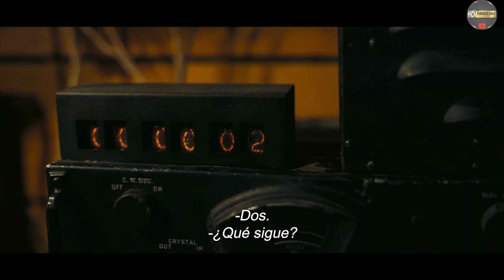Oppenheimer – Tráiler 2 HD Subtitulado.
▶ En instagram: HD Trailers LP
▶ En Facebook: HD Trailers LP
Tu suscripción y apoyo nos ayuda enormemente para seguir brindando la mejor calidad cada día. ¡Gracias por acompañarnos!​ 🎥 😉

El cine de Christopher Nolan cuenta con el aprecio del público, de ahí que fuese todo un acontecimiento saber que iba a abandonar Warner para su próximo trabajo tras las cámaras. Finalmente fue Universal la productora que aceptó sus enormes exigencias y se quedó con 'Oppenheimer'.

La película parte de la historia real de J. Robert Oppenheimer, una figura clave de la II Guerra Mundial. No obstante, todo apunta a que no va a ser un biopic en el sentido tradicional de la palabra. Habrá que ver con qué nos sorprende Nolan y ahora vamos a repasar todo lo que sabe hasta ahora sobre una de las películas más esperadas de este 2023.
El estreno de 'Oppenheimer' exclusivo en cines tendrá lugar el 21 de julio de 2023. A Nolan le gusta mucho lanzar sus películas sobre esa fecha y esta vez no iba a ser una excepción.
La primera colaboración de Cillian Murphy con Nolan se remonta a 2005 con 'Batman Begins', trabajando de nuevo con él en múltiples películas, aunque hasta ahora siempre en papeles secundarios. El actor irlandés se había dado a conocer mundialmente poco antes en '28 días después' y desde entonces no ha dejado de trabajar en cintas como 'Vuelo nocturno', 'Sunshine', 'Un lugar tranquilo 2' o la televisiva 'Peaky Blinders'.
A su lado tendremos a Emily Blunt, una de las actrices más solicitadas del momento, Robert Downey Jr., el inolvidable Iron Man del Universo Cinematográfico de Marvel, Matt Damon, quien ya colaboró con Nolan en 'Interstellar', Florence Pugh, una de las mejores actrices jóvenes de la actualidad, Rami Malek, ganador de un Óscar por 'Bohemian Rhapsody', Benny Safdie, más conocido por su labor como cineasta junto a su hermano en obras como 'Diamantes en bruto', Josh Hartnett, visto hace poco en la muy recomendable 'Despierta la furia',  Dane DeHaan ('La cura del bienestar'), Kenneth Branagh  ('Muerte en el Nilo'), Michael Angarano ('Sky High'), Alden Ehrenreich ('Han Solo: Una historia de Star Wars'), David Krumholtz, Emma Dumont, Matthias Schweighöfer, Jason Clarke, Jack Quaid, David Dastmalchian, Josh Peck, Louise Lombard, Scott Grimes, Christopher Denham, Tony Goldwin, Alex Wolff y James D'Arcy.